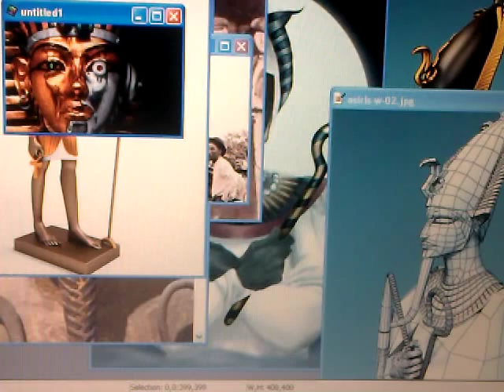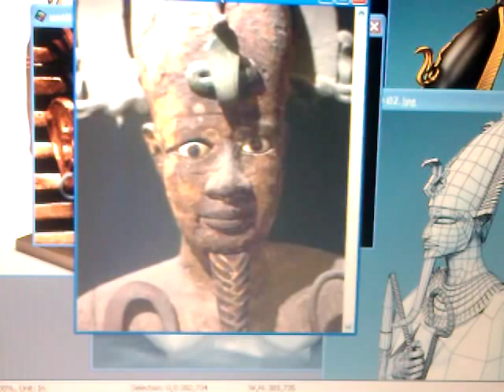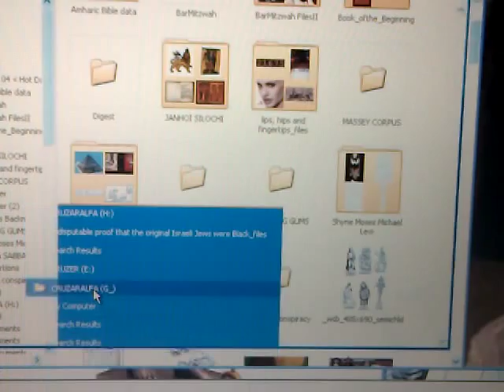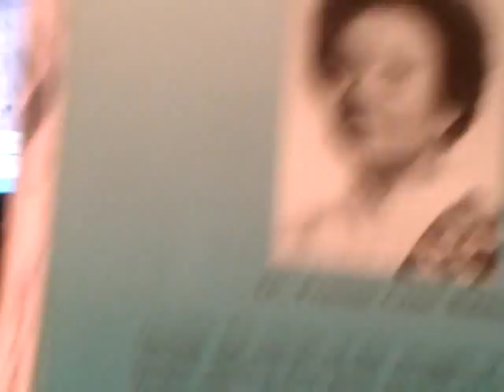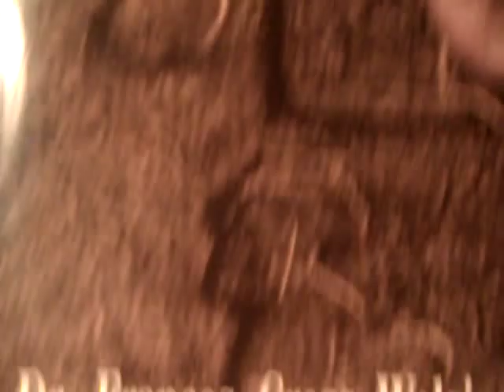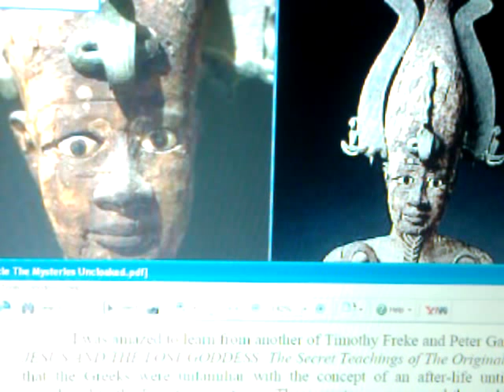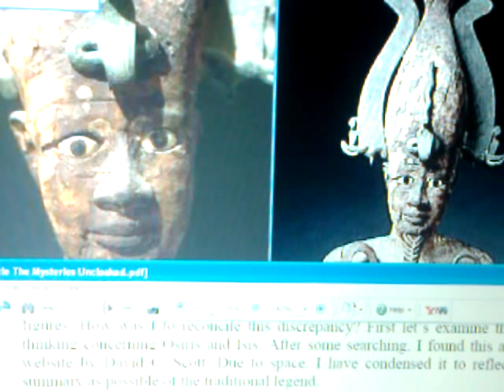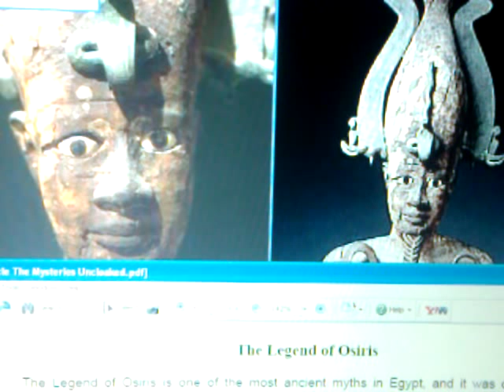OSIRIS Ausar X-Files: the BLACK Lord or Mythological Dead-Beat Father? Pt.1 Ras Iadonis Tafari